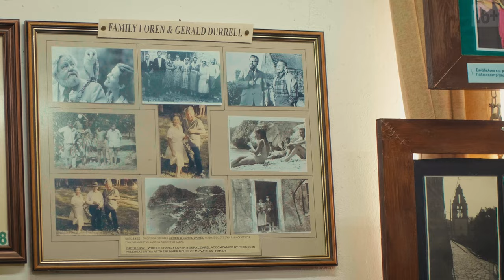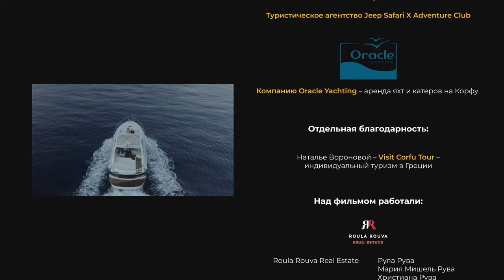Корфу: безопасный, добрый, единственный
📖 Хотите «золотую визу» Греции и готовы купить дом? Но, может, выгоднее построить самому…

🎥 О фильме. «Нереальное в своем благополучии место, где так нетрудно жить в гармонии и покое»… Это слова про Корфу – небольшой греческий остров, ставший за последние 50 лет одним из европейских центров туризма, но сохранивший свой дух, патриархальное очарование и первозданную красоту.

В заключительной серии проекта «О! Корфу» мы рассказали о колорите острова. Зашли в  уникальный музей маленькой венецианской деревушки, посетили концерт классической музыки во дворце австрийской императрицы и чуть было не сыграли в крикет на главной площади города.

А также вместе с экспертами из компании Roula Rouva Real Estate осмотрели несколько типичных корфиотских вилл и апартаментов – тех, в которых живут и на которых зарабатывают как приезжие, так и местные жители.

Безопасность, уважение, гармония и комфорт – то, что отличает жизнь на безмятежном Корфу. И если вы заходите приехать или обосноваться на это острове – что ж, будем только рады. Компания Roula Rouva Real Estate также оказывает услуги по получению греческого ВНЖ и строительству на Корфу.  Подробнее